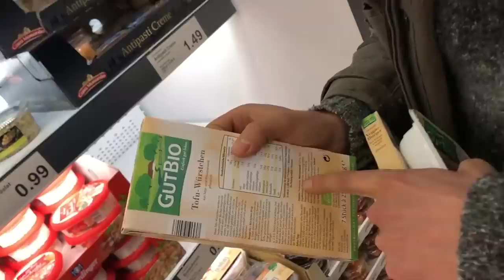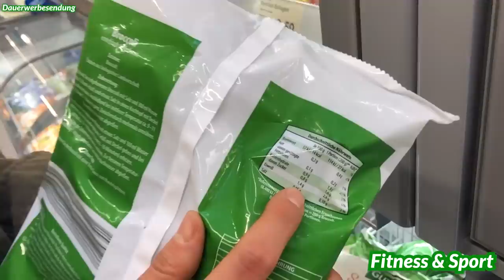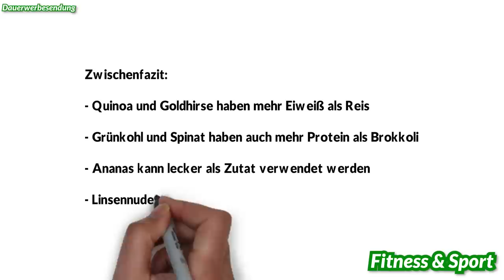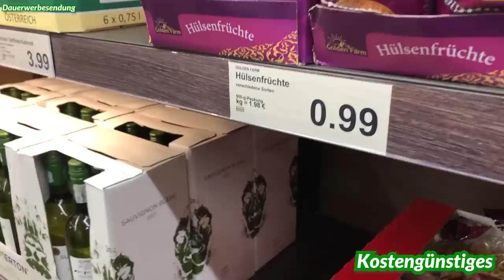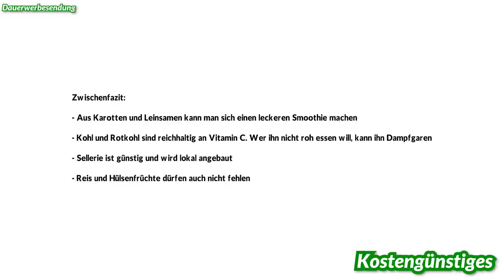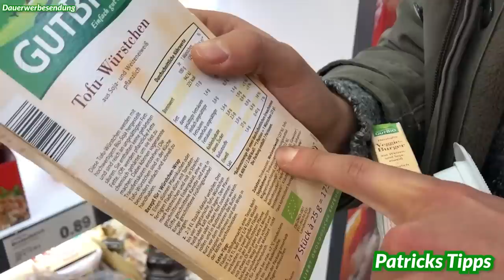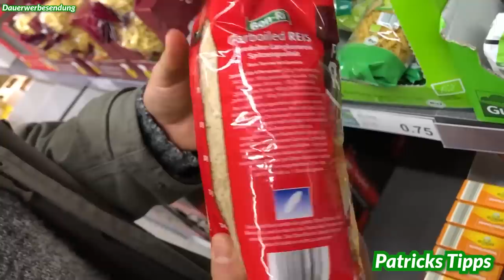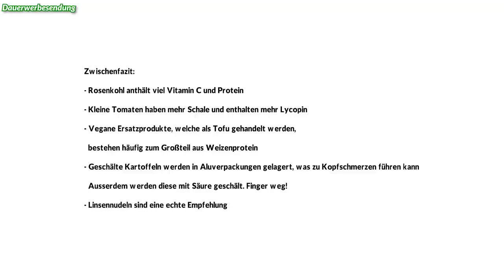DAS würde ich bei Aldi kaufen / Nicht kaufen